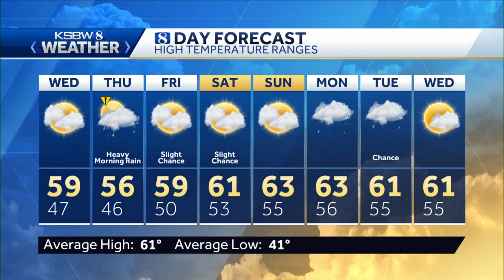Increasing Clouds and Below Seasonal Temps